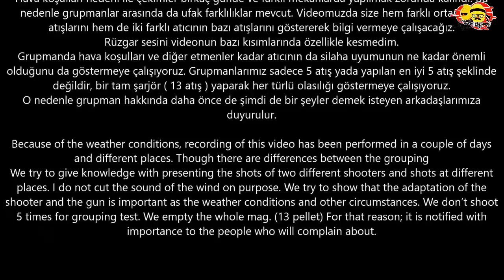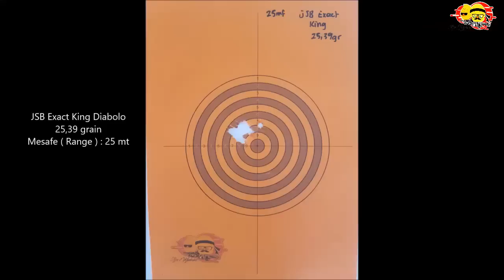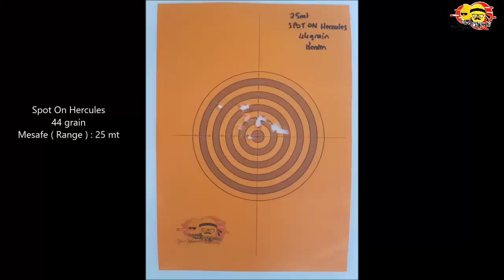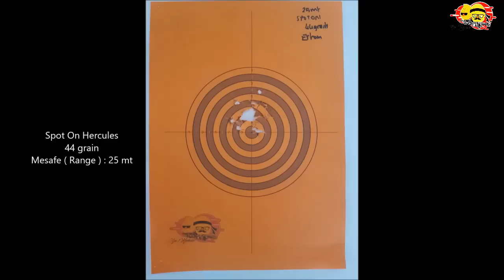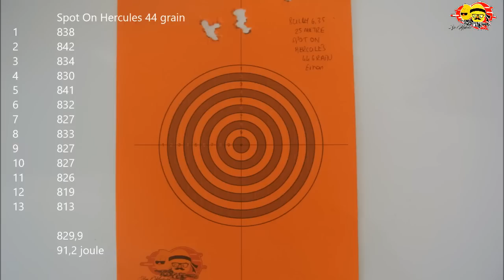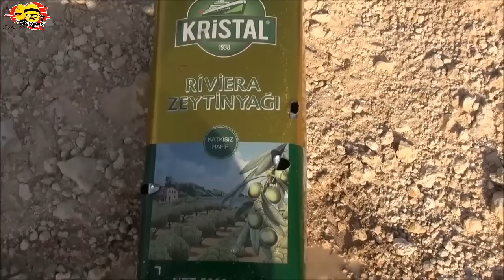Hatsan Hercules Bully .25 (6.35mm) PCP With English Subtitles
Vee merakla beklenen bir ürünün incelemesi daha sizlerle :)
Hatsan Silah sanayi ne bu imkanı verdikleri için teşekkürlerimiz sunarız.
Bol atışlı ufak tefek mesafe atışlarını da barındıran videomuz her zamanki uzunluğunda sayılır :) UYgunsuz hava koşulları nedeniyle iki ayrı günde ve iki farklı mekanda çekimleri yapılarak tamamlandı.
 LÜtfen 02:16 daki not kısmını okuyarak videoya devam edelim.
 Grupmanlarla ilgili yeterince açıklama yapıldı orada.
 Çeviriler için can dostum Dr. BUrak Büyükeren e çok teşekkür ediyorum.
İndeks aşağıda, keyifli seyirler dileriz.

İNDEKS :
Fotoğraflarla bazı özellikleri
Giriş ve silaha yakın bakış: 0:14
ÖNEMLİ NOT : 02:13
Rüzgar nasıl :) (Wind ) : 02:26
25 MT Grupmanları: 02:45
  JSB Exact Kİng 25,39 grain   :
      1.  :  03:02
      Sonuç ( result ) : 04:35
      2. (+ chrony )  :  04:40
      Sonuçlar ( Results ) : 05:59
  JSB Exact Kİng Heavy 33,95 grain :
      1. : 06:06
      Sonuç ( Result ) : 07:34
      2. (+ Chrony ) : 07:41
      Sonuçlar ( Results )  :  09:35
  H&N Barauda Hunter Extreme 28,40 grain  :  09:42
      1.  :  10:24
      Sonuç ( Result ) : 11:25
      2.  :  11:30
      Sonuç ( Result ) : 12:48
      3. ( +Chrony)  :  12:55
      Sonuçlar ( Results ) :  14:40
  Spot On Ghost  32 grain  :
      1.  :  14:52
      Sonuç ( Results ) : 15:43
      2.  (+Chrony ) :   15:50
      Sonuçlar ( Results )  :  17:25
  Spot On Hercules 44 grain
      1.  :  17:32
      Sonuç ( Results )  :  18:20
      2.  :  18:27
      Sonuç ( Result ) : 19:26
      3.  ( +Chrony )  :  19:34
      Sonuçlar ( Results ) : 21:05
  Rocket 45 grain  :
      1.  :  21:12
      Sonuç ( Result )  :  22:59
      2. ( + Chrony )  :  23:06
      Sonuçlar ( Results )  :  24:36
  Rocket 50 grain  :
      1.  :  24:43
      Sonuçlar ( Result ) :  25:16
      2. ( + Chrony )  :  25:23
      Sonuçlar  ( Results )  :  26:36
50 Metre  :  26:43
    Rocket 50 grain  :  26:50
    Sonuç ( Result ) : 28:09
    SPot On Hercules 44 grain  :  28:15
    Sonuç ( Result ) : 29:11
        1.  :  29:17
        Sonuç ( Result ) : 30:26
        2.  :  30:32
        Sonuç ( Result )  :  31:44

25 mt saç levha atışları ( 25 meter sheet iron shots ) :  31:50

Mesafe Atışları  :  36:17
  50 mt  :  37:39
  82 mt  :  38:32
  150 mt : 38:52  39:23
  230 mt  :  41:00 ( plastic bottle )  43:11 ( can )
Hedeflerin değerlendirilmesi ( Status of targets ) : 45:20
Son Sözler ( Last words )  :  47:48
Bir kaç kamera arkası :)  :  52:04